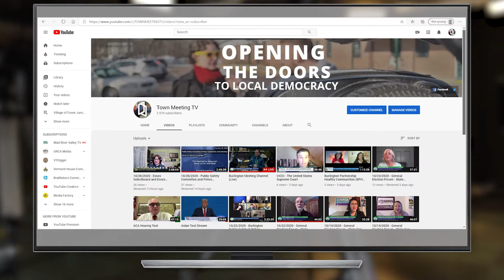General Election Day Results Show Promo from Town Meeting TV!